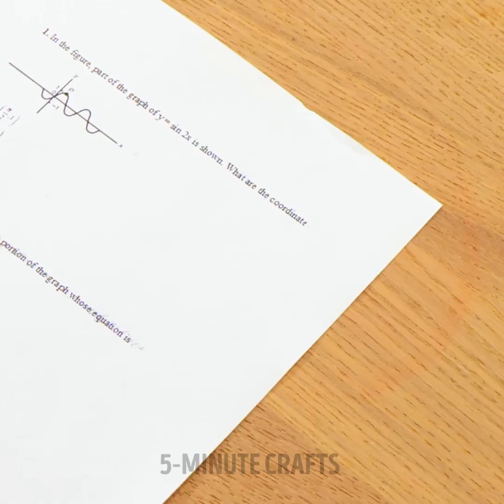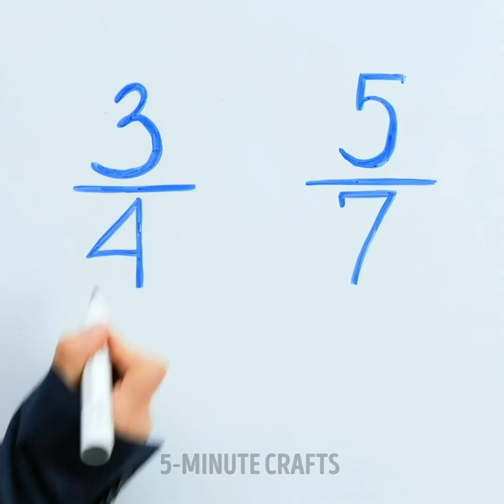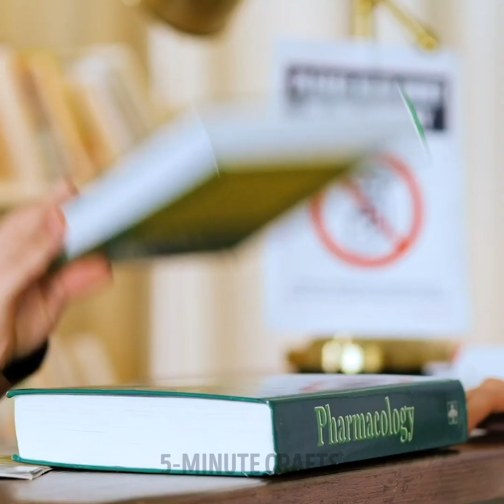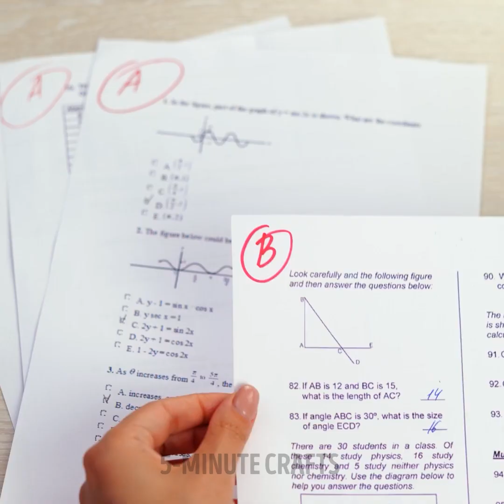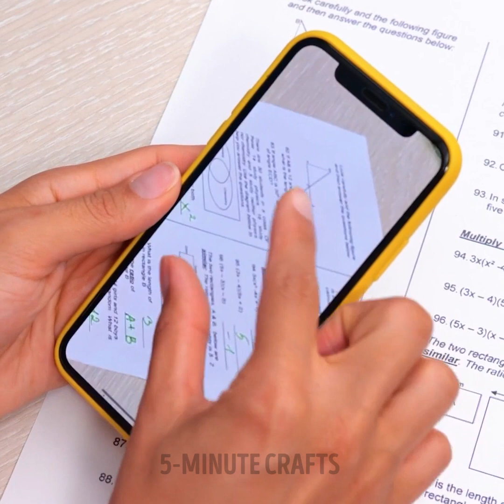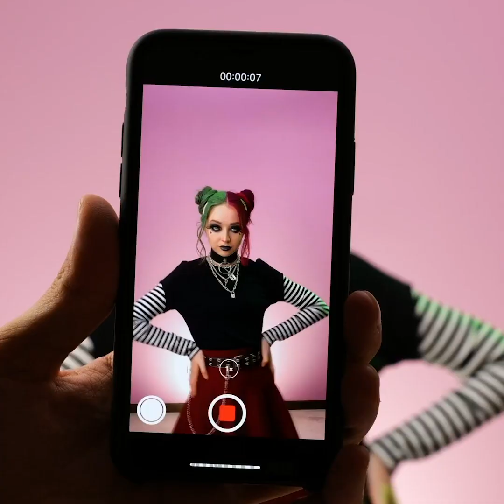HOW TO BECOME COOL AT SCHOOL || Cool Drawing Tricks, DIY School Supplies And Prank Ideas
TIMESTAMPS:
00:00 Marker gradient
00:48 How to sneak chocolate into school
01:46 How to skip school test
03:15 Upgrading your gf's pencil bag
04:19 Beauty blender earrings